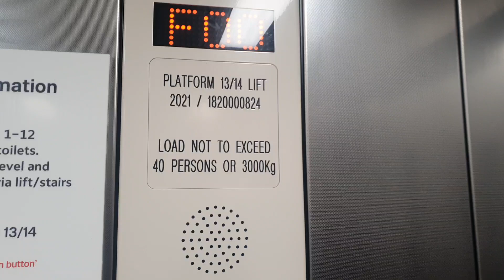2021 Stannah Lift @ Manchester Piccadilly Rail Station Platforms 13 & 14